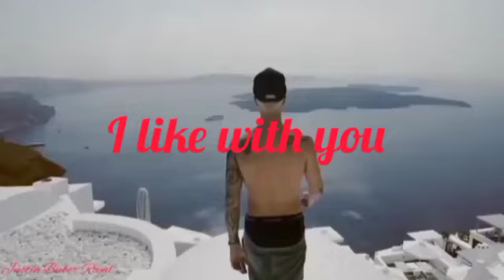I like with you lyrics song 2023 f.t justin bieber [ncs release]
elliegouldingOne of you justin Bieber songs
ncs release song
justin bieber statushlo friends
justinbeiberstylejustin bieber status video
justin bieber hindi songs
justin bieber song status
justin bieber baby song ringtone
justin bieber baby song
justin bieber baby song lyrics
justin bieber hindi song
justin bieber status song
justin bieber baby song status
justin bieber baby song in hindi
justin bieber status whatsapp
justin bieber whatsapp status sorry
justin bieber whatsapp status song
justin bieber whatsapp status video
justin bieber baby song dance
justin bieber baby song remix
justin bieber status let me love you
justin bieber status baby
justin bieber status full screen
justin bieber status attitude
justin bieber status 4k
justin bieber status sorry
justin bieber status baby song
justin bieber status hindi song
justin bieber status despacito
justin bieber status hd
justin bieber status whatsapp full screen
justin bieber status whatsapp baby
justin bieber status whatsapp song
justin bieber whatsapp status baby song
justin bieber whatsapp status let me love you
justin bieber song status for whatsapp
justin bieber whatsapp status company
justin bieber whatsapp status attitude
justin bieber whatsapp status yummy
justin bieber whatsapp status full screen 4k sorry song